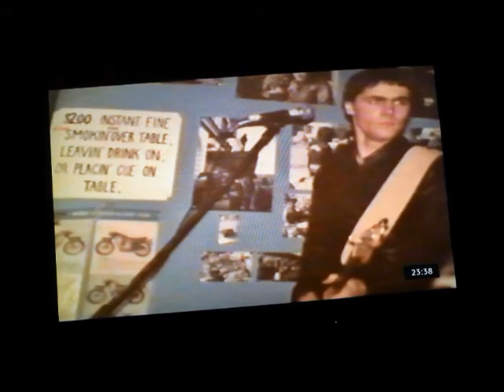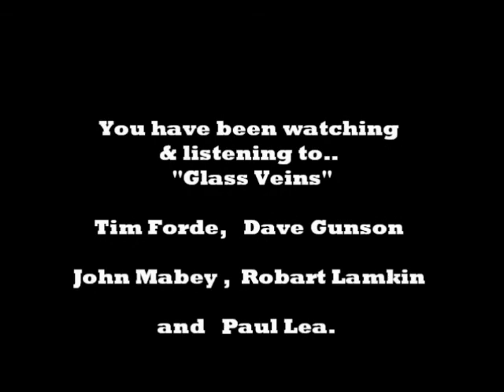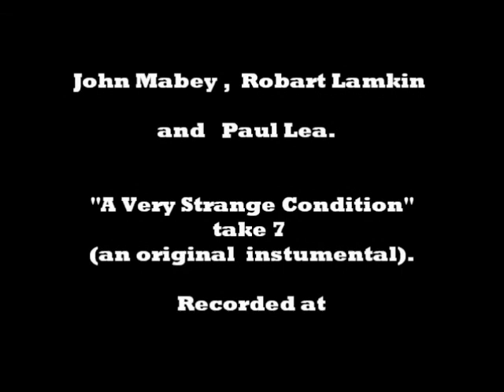Kiwi New Wave band ''Glass Veins''.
This recently found nugget may not be a huge Kiwi classic, but it's all there is of  ''Glass Veins''...who were a Palmerston North band formed in early 1983, they started out as a 3 piece when two former members of ''The Pedestrians'' Paul Lea & John Mabey from Pahiatua joined forces with local Palmy lad Tim Forde .
 Together  from Feb to May they played around Palmerston North, Wanganui, Pahiatua, Woodville & Taihape. They soon got a reputation for playing ''hard & fast'' catchy new wave music.
After playing around the pubs in Palmerston North they added  Dave Gunson on keyboards. Their drummer Paul Lea was keen to drop the drums and concentrate on being Lead singer, so Robart Lamkin came in on drums. So with Pat Kohika on sound & Dean Gunson on lights the band was ready to play again.
. They scored a residency at the infamous Cafe de Paris Hotel, taking over from Shades Of Gray who had left town for Wellington.
The Hotel Proprietor at the time was a Mr Difford, he was impressed enough by the band to have them play Wed-Sat nights every week. The band was then sent to Radio 2XS fm on Broadway to discuss what they would want in a radio add to be played multiple times each week, so at the Proprietors expense an $800.00 dollar add was put together in the radio station studio.
 The band soon got a big following playing their hard & fast covers & the place was packed out every weekend. It was around this time that boys decided it was time to start to do originals, so a new song with no title was created at the Hotel on practice days which were Sundays, they played it a few times live as an instrumental, no lyrics were ever written.  During rehearsals one day a cassette player was put through the mixing desk & about 20 takes were recorded.

The bands pay at the Hotel went from 600 to 700 to $750.00 dollars a week, not bad for a little Palmy band at the time.
 They played at the Cafe de Paris a total of 60 gigs until the 19th Nov when they were poached by a new Palmerston North Night Club called The Ritz.
  P.S. The band was video taped one night at the Cafe de Paris but the tape has yet to see the light of day.
 The band decided to call it a day after a one off Foxton Beach outdoor gig in Jan 1984.
The cassette tape  recording of their Instrumental practice session sat in a drawer firstly in Australia for 10 years, then Pahiatua for 17 years and Billund Denmark for 6 years & was re discovered by former Glass Veins lead singer Paul Lea in 2017. A copy of the bands radio add was also found at this time and mixed into the You Tube clip.